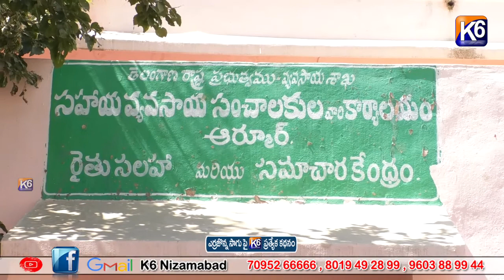ఎర్రజొన్న సాగుపై K6 ప్రత్యేక కథనం